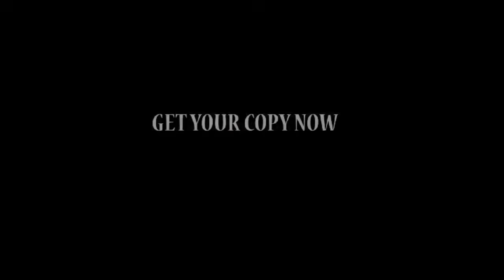VJ EMMY FULL MOVIE BUBAKEREDE PART 3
Mumyweere boi